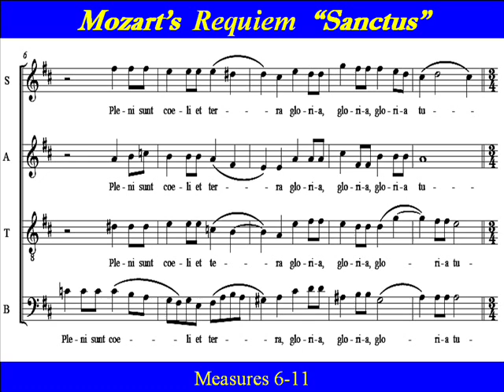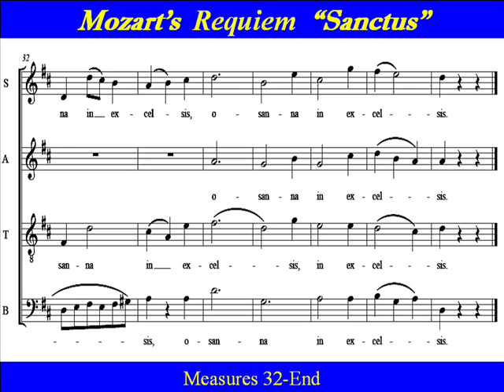Mozart Requiem Tenor Sanctus.wmv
"Sanctus," Mozart's "Requiem Mass in D minor", K626 ,  characterizes  hopefulness and  joy ,  as we let our spirit ascend.   Süssmayr,  following Mozart's dying instructions,  makes the  "Sanctus"  a  joyful part of the  Requiem.    It is decoratively elegant,  yet  symphonic in nature ,  and is followed by  a  unique Hosanna fugue.
  Latin pronunciation and English translation provided.